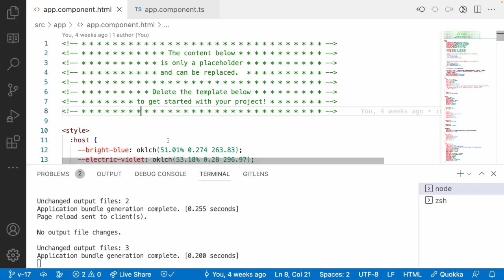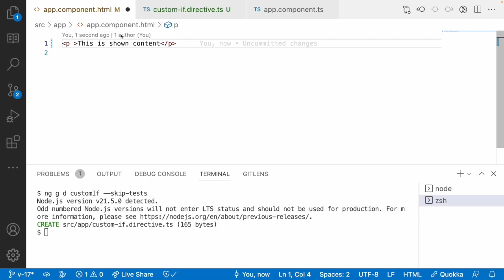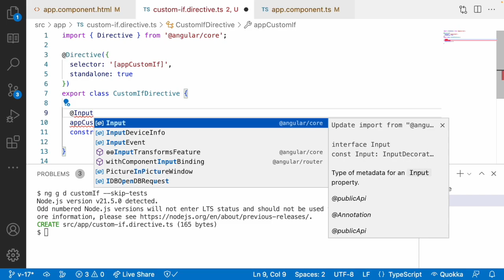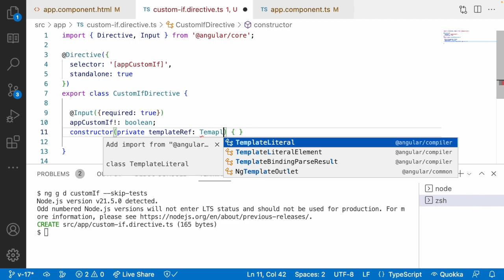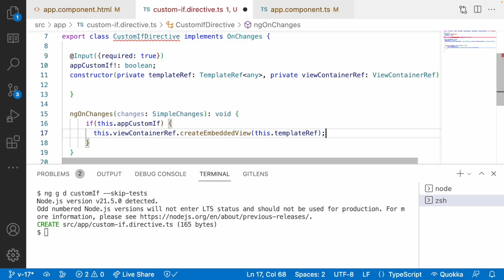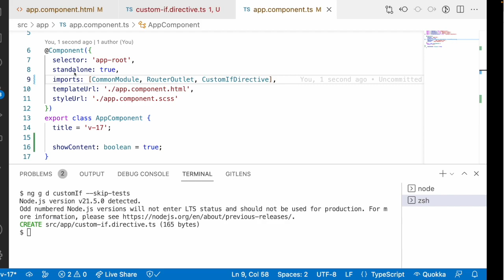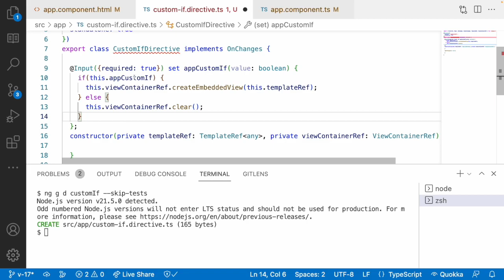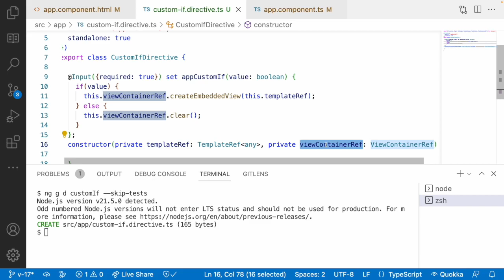Structural Directives | Angular 17 Directives | Type of Directive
Summary
Learn about angular 17 structural directives and how to create a custom if conditional directive using NG generate directive command.

Highlights
- 💡 Structural directives add logic to elements based on conditions or looping, changing their behavior.
- 💻 The custom if directive is created and used to show or hide content based on a Boolean value.
- 🛠️ The directive is implemented using NG on changes and Setter method to apply conditions and embed templates.
- 📚 Use of template ref and view container ref services in creating dynamic content is explained.
- 🌐 The video provides insights into creating customized views and setting up custom structural directives in Angular applications.

Playlist links